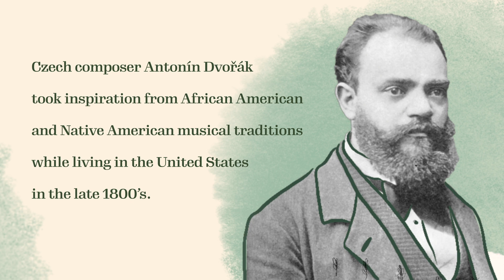Gustavo Dudamel on Dvořák & Ives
Gustavo Dudamel and the Los Angeles Philharmonic present all four symphonies by the trailblazing American composer Charles Ives, in league with Antonín Dvořák’s masterful final three symphonies.

Both composers thrived on building their creations from the vernacular music of their countries. For Ives, that meant the patriotic songs, marches, and hymns he remembered from his youth in New England. For Dvořák, it was the modes, harmonies, and rhythms of his beloved Czech folk music.